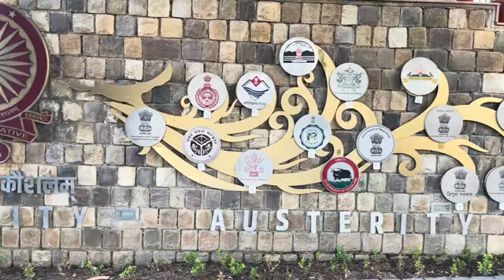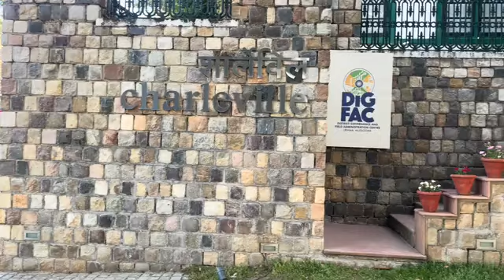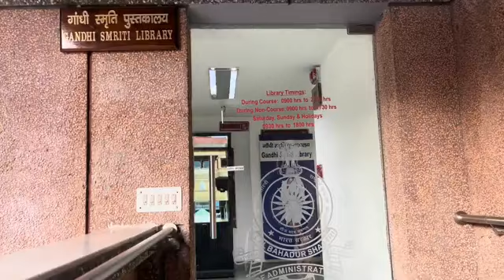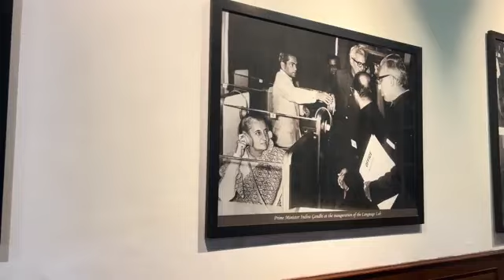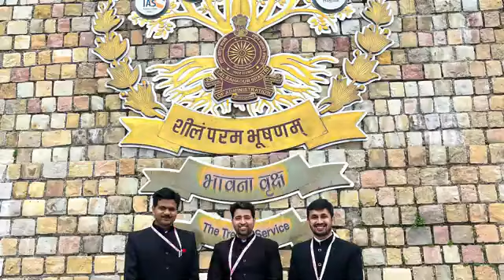NEW VIDEO OF LBSNAA | Mussoorie | Training| Indian Skill Development Service (ISDS) training| IES